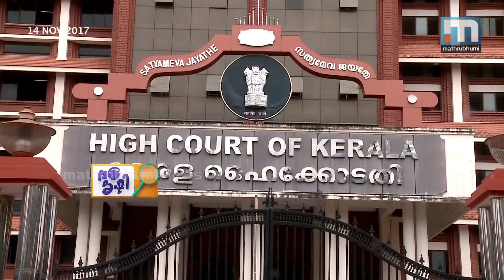An Uncertain Wicket | Vakradrishti Episdoe: 465| Part 1| Mathrubhumi News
Today's hot debate has been whether Minister Thomas Chandy should resign or not.Minister's party NCP held a meet in Cochin and the Minister's petition too was considered by the court today. The Chief Minister who was assigned the responsibility of taking a decision was busy in Kozhikode.